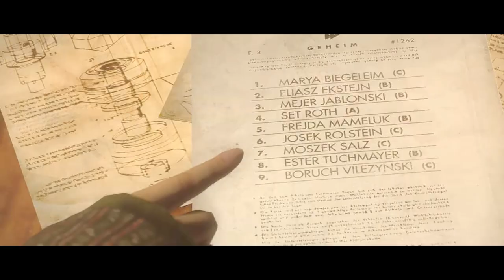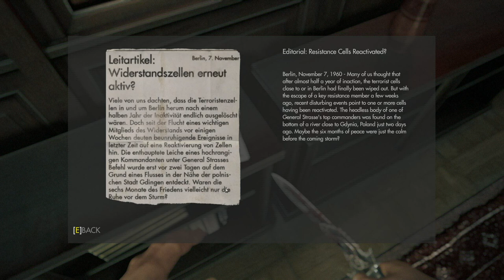Wolfenstein The New Order Chapter 8 - 9 - 10 and 11 With Scenes Gameplay part 2